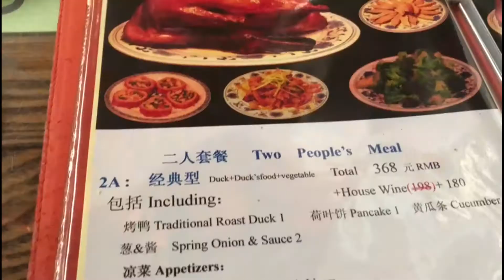Eating The Famous Beijing Duck with My Chinese Friend | Día 12 | 30 DAYS FOOD CHALLENGE | DulceAmada